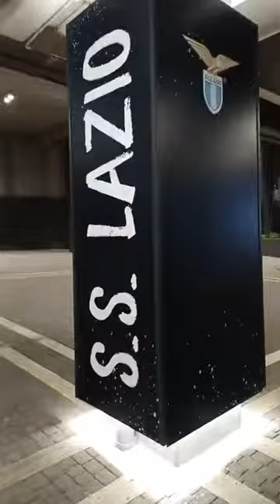LAZIOGENOA - Retegui accende, Gilardino stratega, tutti lottano: il Grifone gioca da Grifone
Dallo stadioOlimpico di Roma Carlodanani.it commenta la serata magica di un Genoa che finalmente comincia il suo campionato. Ottimo approccio, tenuta mentale, un'eccellente fase difensiva e la duttilità tattica di Gilardino permettono ai rossoblu di piazzare il colpaccio sul terreno dei vice-campioni d'Italia. Commenti, analisi, top, flop e approfondimenti a caldo a cura di Laura Rovellini e Carlo Danani.